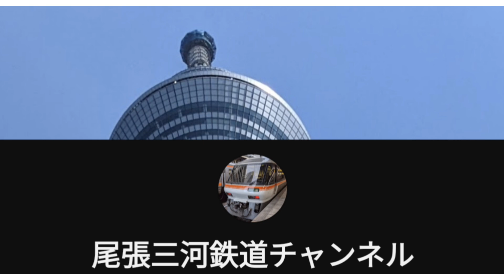名鉄で人身事故発生?!＆蒸気機関車ほどに煙を吐く名古屋臨海鉄道